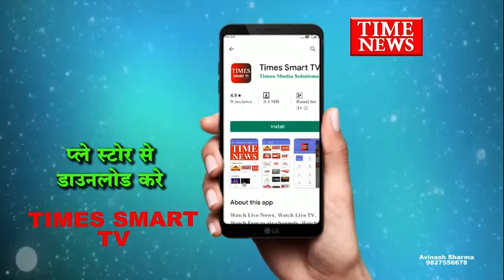पुलिस सेवा की परीक्षा में फेल होना पर एक नवविवाहिता ने की आत्महत्या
इंदौर शहर में लगातार आत्महत्याओं का दौर जारी है ऐसा ही एक मामला हीरा नगर थाना क्षेत्र से आया है जहां पर एक नव विवाहिता ने फांसी लगाकर अपनी जीवन लीला समाप्त कर ली
दरअसल यह घटना है हीरा नगर थाना क्षेत्र के वीणा नगर की जहां पर कल रात पूजा पति गिरधारी लाल पाटीदार उम्र 24 वर्ष ने फांसी लगाकर आत्महत्या कर ली वही परिजन का कहना है की पूजा की शादी पिछले 5 माह पूर्व ही हुई थी कोई ऐसा विवाद नहीं है लेकिन पूजा द्वारा एक सुसाइड नोट छोड़ा गया है जिसमें उसने मध्य प्रदेश पुलिस सेवा की परीक्षा में फेल होना बताया है जिसमें लिखा है कि इतना पढ़ने लिखने के बावजूद सरकारी नौकरी नहीं मिल रही जिससे परेशान होकर आत्महत्या की है
वहीं हीरानगर के आरक्षक शिवराज सिंह गुर्जर का कहना है कि पुलिस को सूचना मिली थी कि लड़की द्वारा फांसी लगाकर आत्महत्या कर ली है जिसका शव पोस्टमार्टम के लिए लाए हैं फिलहाल प्रथम दृष्टया तो मृतका द्वारा आत्महत्या ही करना दिखाई दे रहा है आत्महत्या क्यो की अभी जांच जारी है !